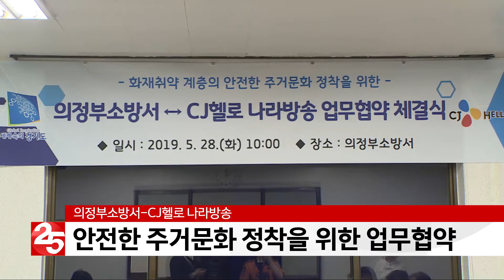의정부소방서-CJ헬로 나라방송, 안전한 주거문화 정착을 위한 업무협약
의정부 소방서와 CJ헬로 나라방송이
안전한 주거문화 정착을 위한 업무협약을 진행했습니다.
두 기관은 협약에 따라
화재 취약계층에 주택용소방시설을 보급하고
안전한 의정부시를 만들기로 약속했습니다.
이번 협약으로 의정부소방서는 소화기와 단독경보형감지기를
무상보급과 재난 정보를 CJ헬로 나라방송에 제공하고,
CJ헬로 나라방송은 소방서에서 보급한 주택용 소방시설의 설치
지원과 소방활동과 재난 상황 등을 지역채널에 방송하는 역할을
하게 됩니다.